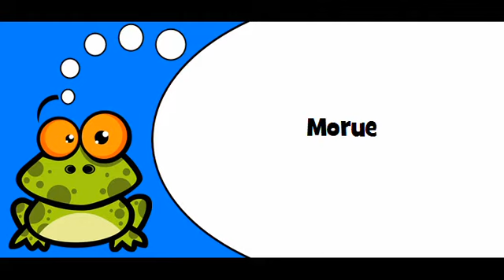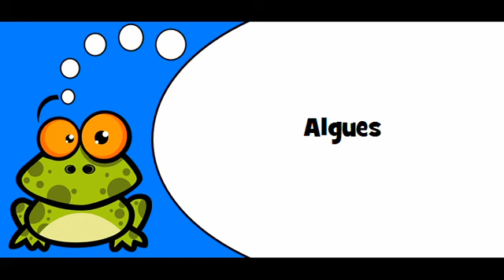Pronounce French with Vincent # Theme = Poissons